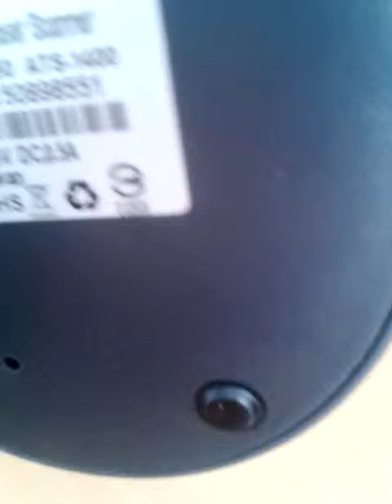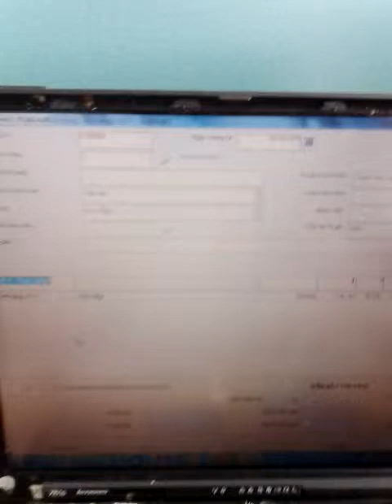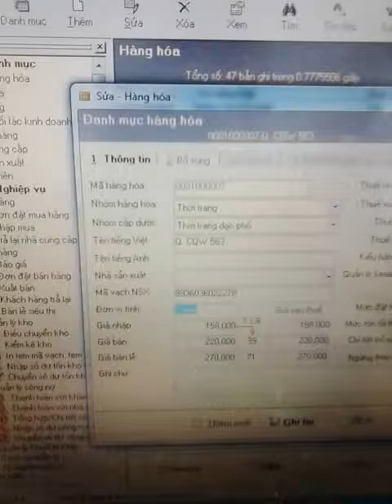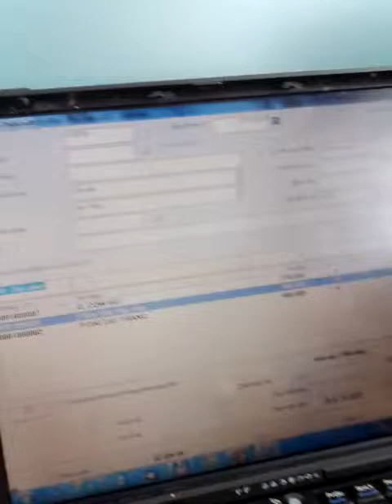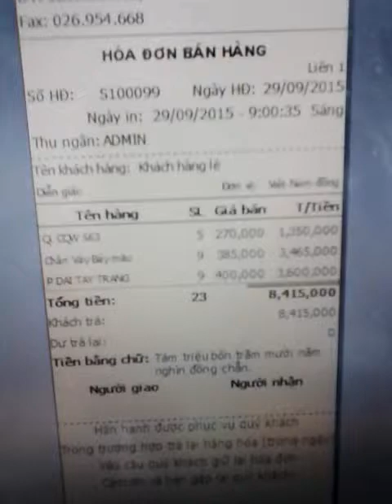Đầu đọc mã vạch đa tia ATS 1400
Liên hê: 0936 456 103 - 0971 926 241
Đầu đọc mã vạch đa tia ATS 1400: Thiết bị đọc mã vạch đa tia ATS1400 với tốc độ 1400scan/s, 24 tia chéo nhau dùng cho mô hình siêu thị; minimart